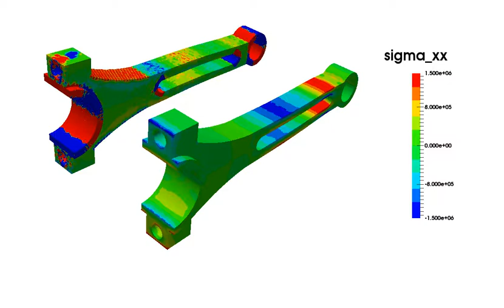Novel finite element schemes computational solid mechanics - Advances in Engineering